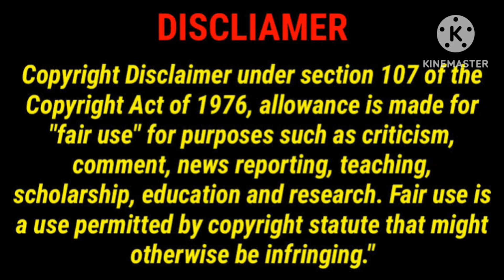Tamil New Movies Update/Vettayan/Salaar/Lal Salaam/Toxic/GoodReviews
This video for Tamil New Movies Updates in tamil